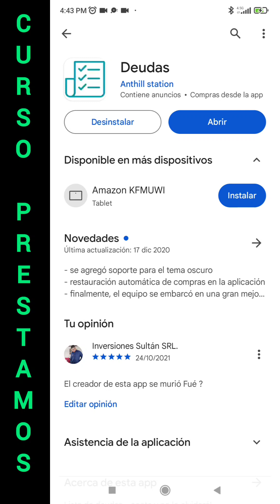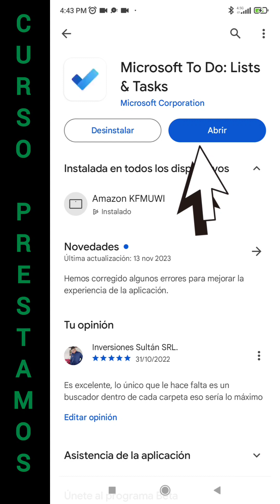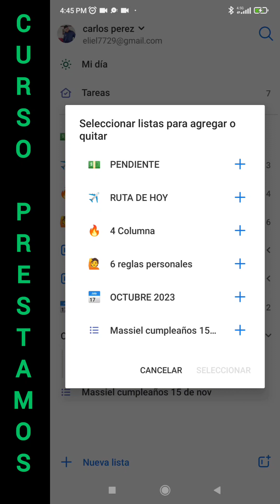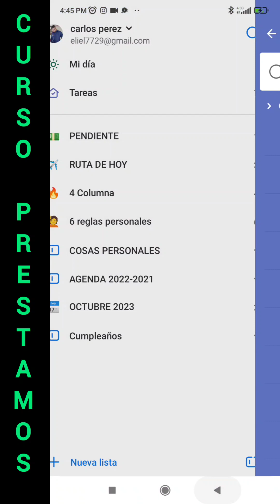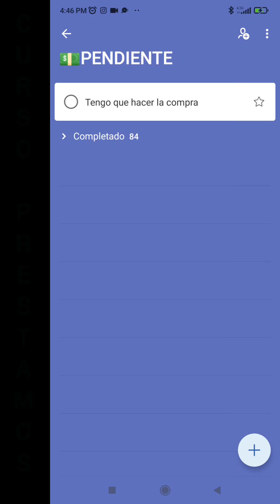TO-DO --ORGANIZATE AL 100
saludos amigos de youtube
por aqui les dejo este video
espero le sea de mucha utilidad

BENDICIONES.